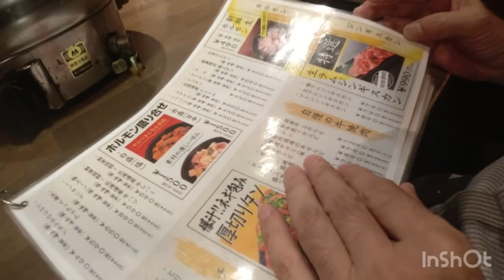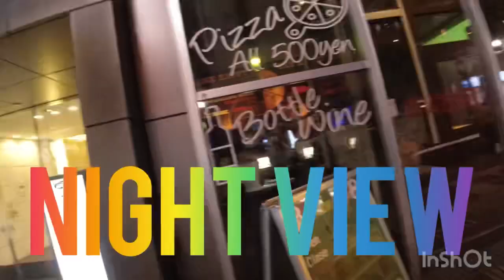NIGHT VIEW AT SAPPORO HOKKAIDO ✈️🇯🇵😍 eating dinner best food genghis khan & more… traveling 2023